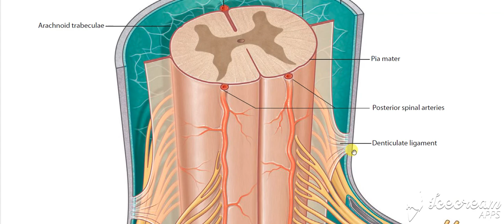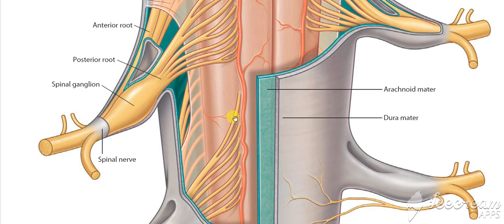meninges 7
pia-arachnoid-dura